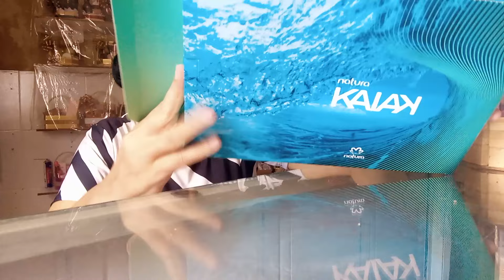Bora transformar as caixas da natura e pode de margarina em uma linda embalagem